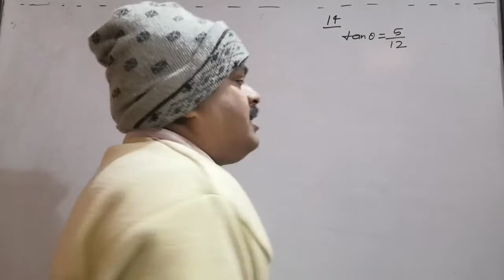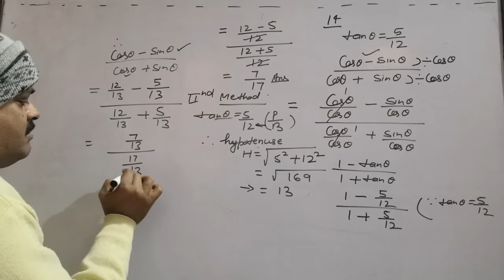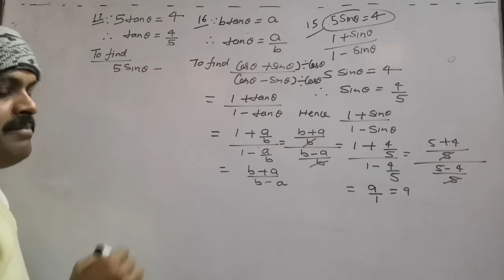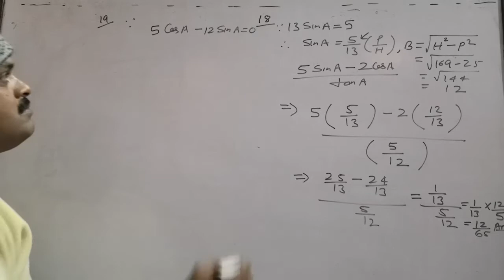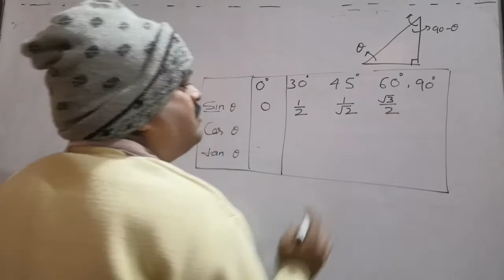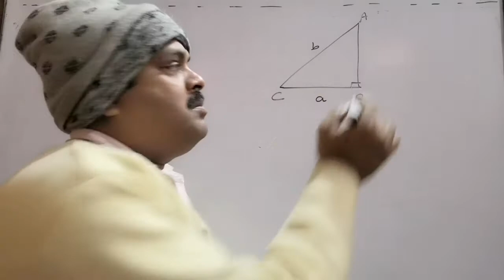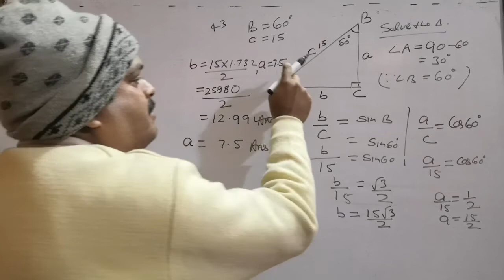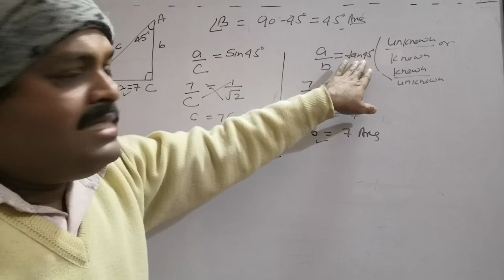trigonometry class 9 exercise 19c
solution of exercise based on 19c (trigonometry)